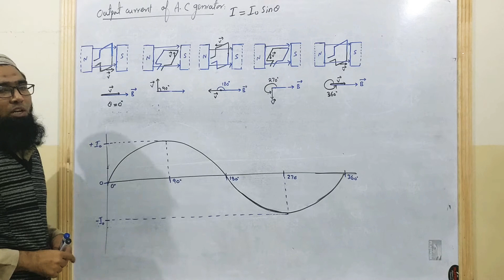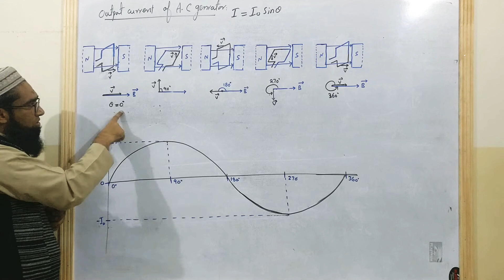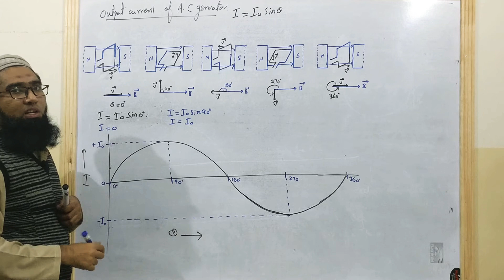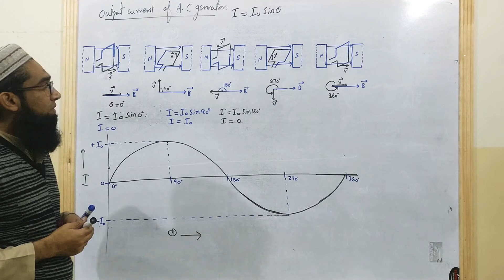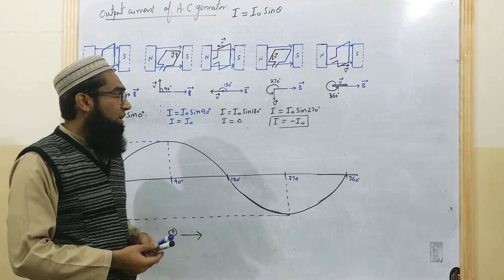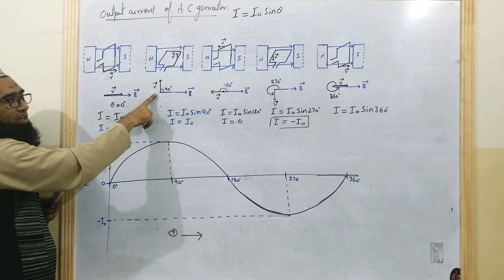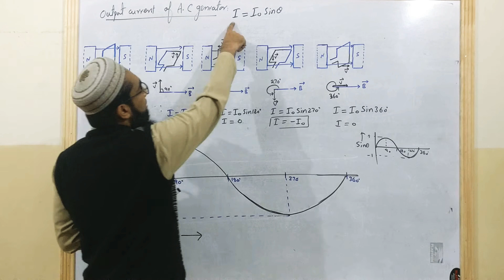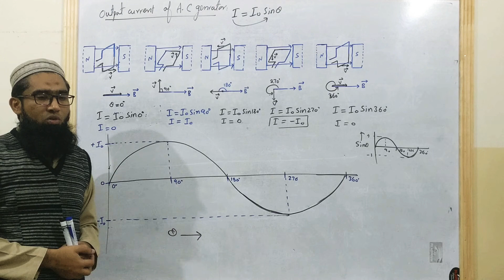output of AC generator